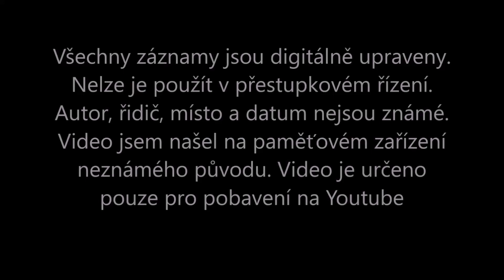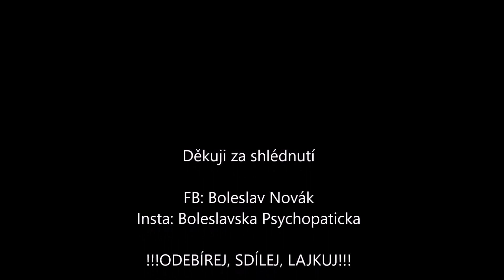Boleslavska psychopaticka #33/3 . Totálně našláplý psychopat - SPECIAL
Díky velikému ohlasu na bonusy, se psychopat nechal namotivovat a vytvořil totální psycho kompilaci. Naprosto nezohledná a nebezpečná jízda ve více jak 7min. stopáži.